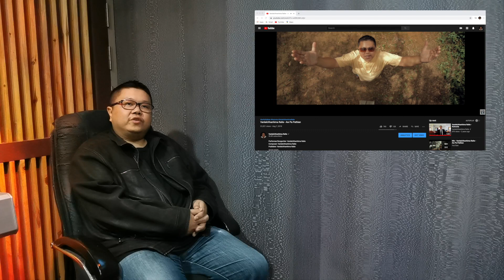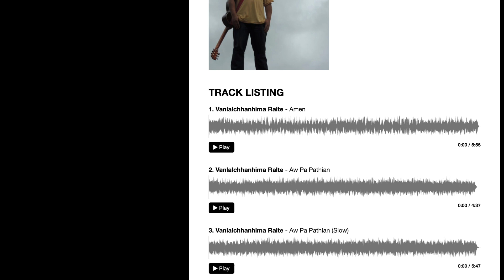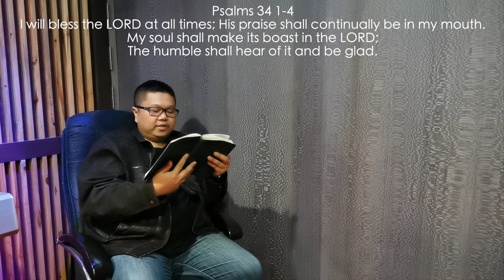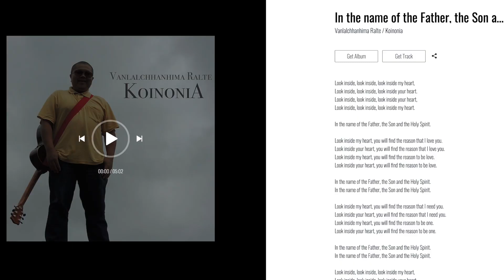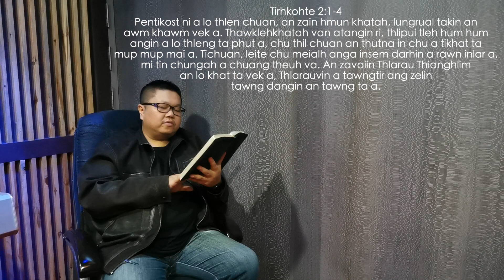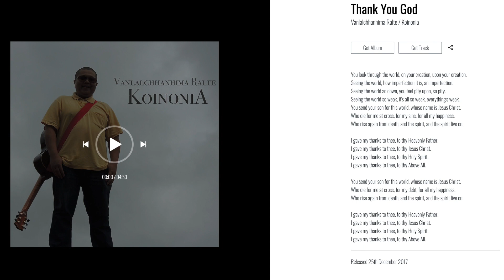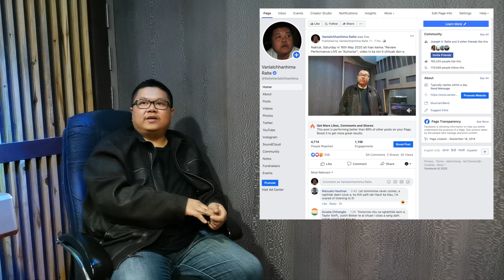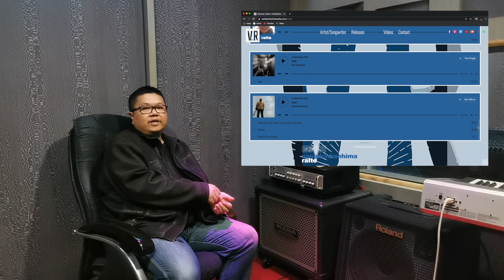Review Performance LIVE on "Koinonia"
Having a review performance on my album "Koinonia"